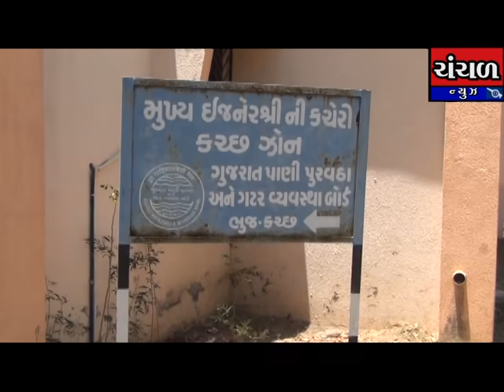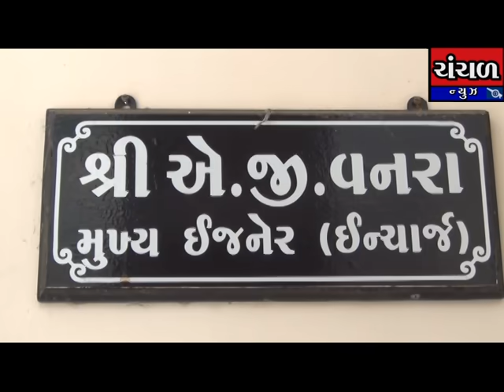આદમભાઇ ચાકીએ પાણી પુરવઠા અધીકારીને લેખીતમાં કચ્છને પાણી પહોંચાડવા કરી રજુઆત